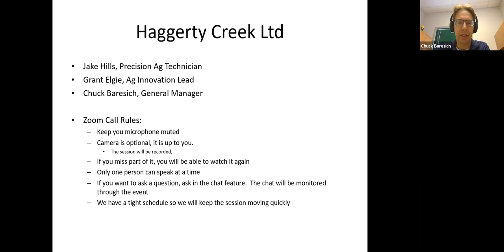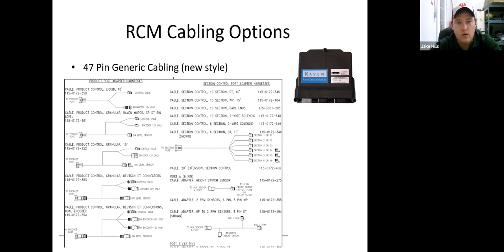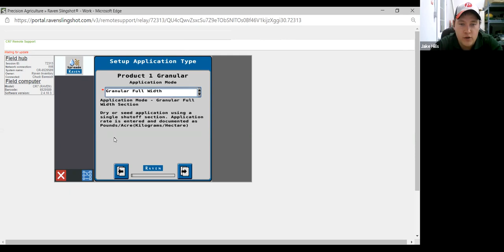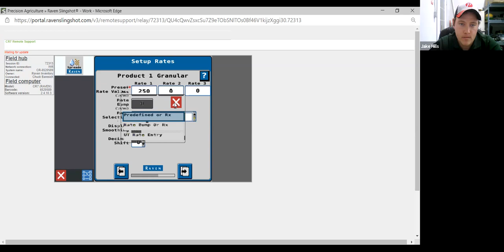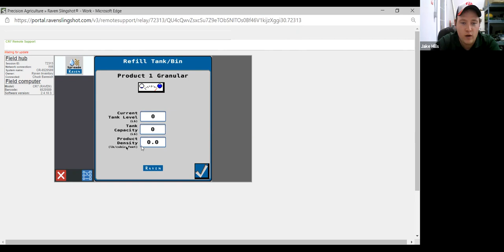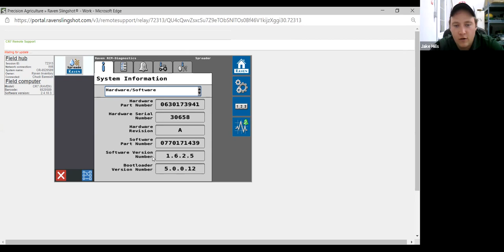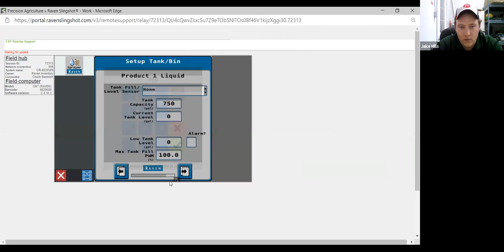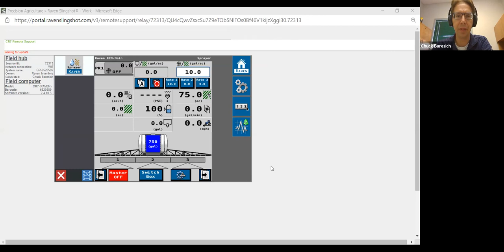Raven Rate Control Module RCM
From our presentation on February 16th, 2021, on the Raven Rate Control Module.